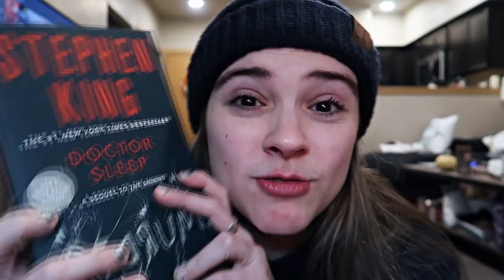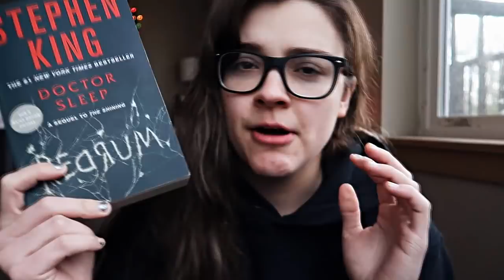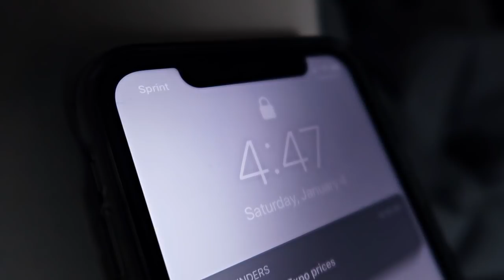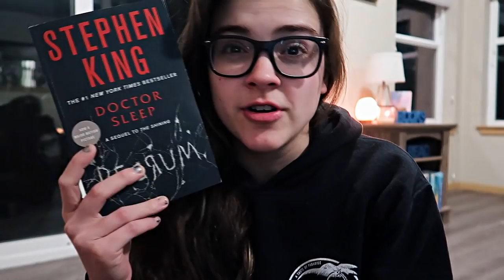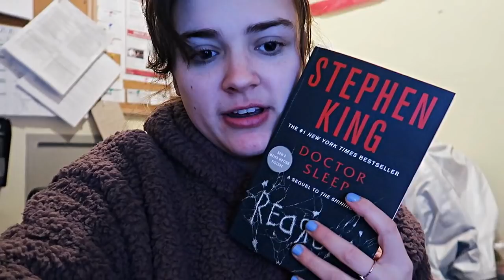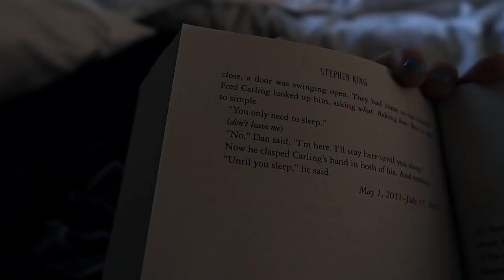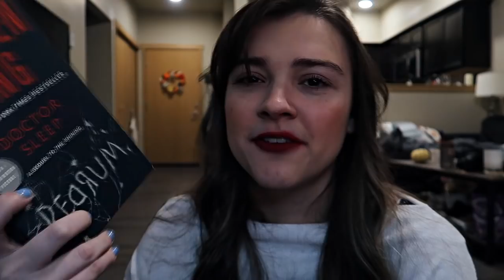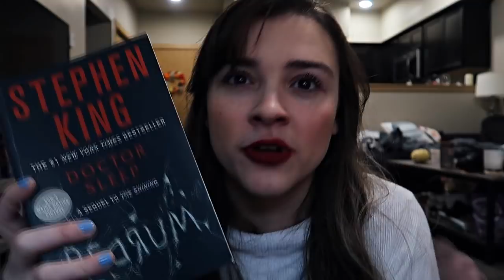Reading Doctor Sleep by Stephen King || Reading Vlog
Here is my readingvlog for Doctor Sleep by Stephen King. It is a spoiler-free vlog for the most part, but there are some very mild spoilers I talk about towards the end. Let me know your thoughts on Doctor Sleep and which Stephen King book you think I should pick up next!

I made a youtube playlist dedicated to all the reading vlogs I've done so far, you can see them

Pet Semetary is still my favorite Stephen King book, you can see that reading vlog